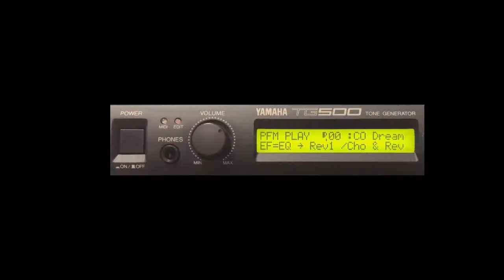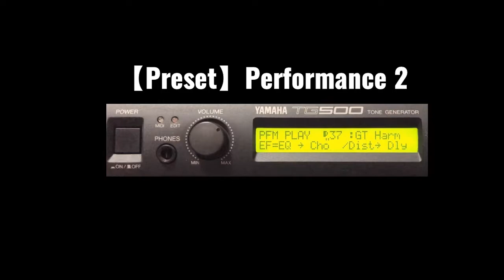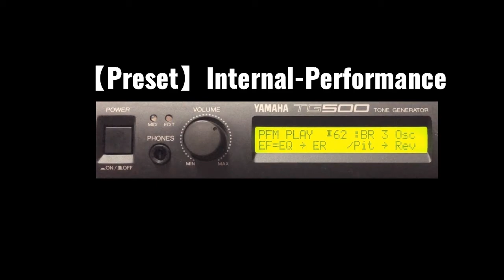【Vintage】TG500 シンセ音源 P1-3 1992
【定額制動画配信者プラン（月々550円）】

0:04 Preset